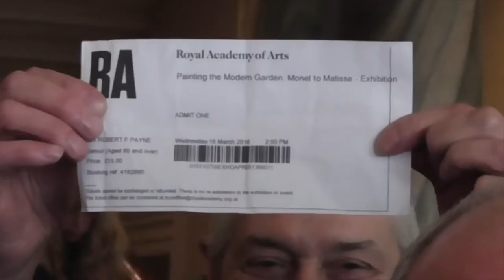VGardeners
The VG at the RA. March 16th, 2016